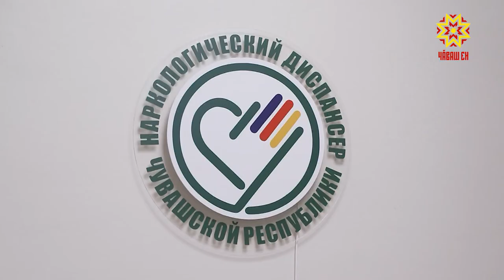Информация для тех, кто собирается получить водительское удостоверение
Важная информация для тех, кто собирается получить водительское удостоверение или  продлить  старое. Повышения цен на  медицинские услуги  не будет.